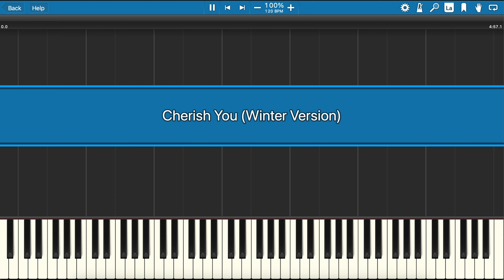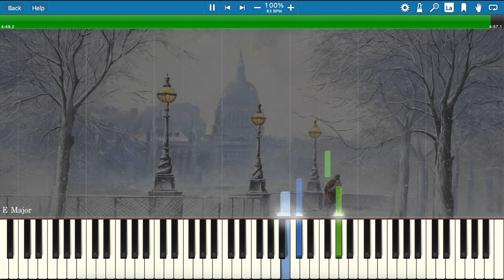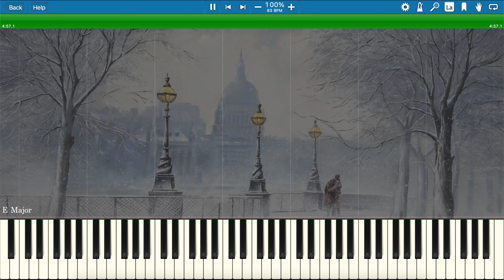Aaron Xiong | Cherish You (Winter Version) | Piano Tutorial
My original song, “Cherish You (Winter Version)” is from a single, Snow Falling With You. This single includes 3 piano songs for winter.

This is a reimagined piano piece of my song, Cherish You from my first album, Remember The Scene.

Played in the key of E Major.